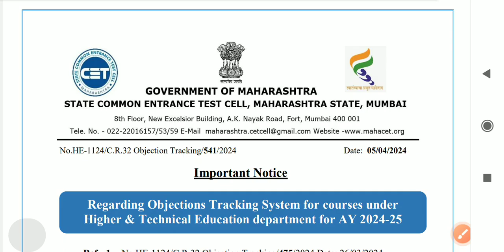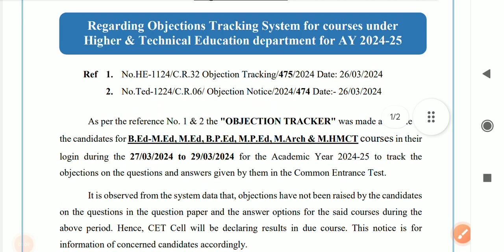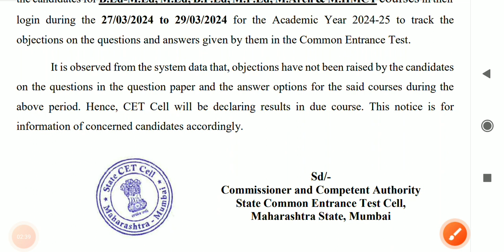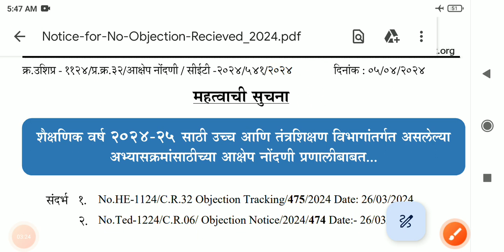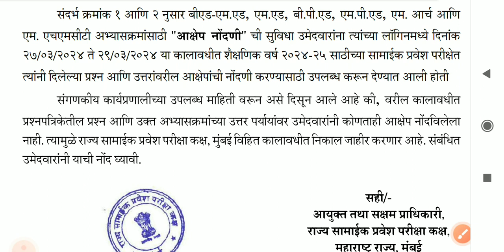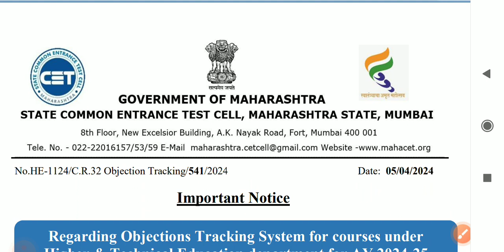B. Ed. CET Result Declare Notification Update, अशी करा चेक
Result Notification Link
या लिंक ला क्लिक / कॉपी करून गुगल क्रोम मध्ये पेस्ट करावे, नोटिफिकेशन pdf दिसते त्याला क्लिक करावं: